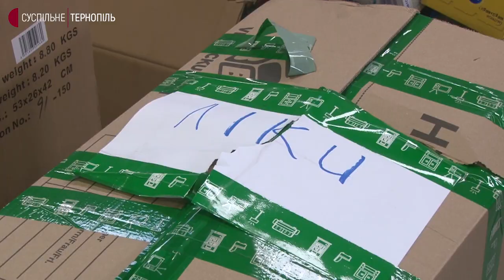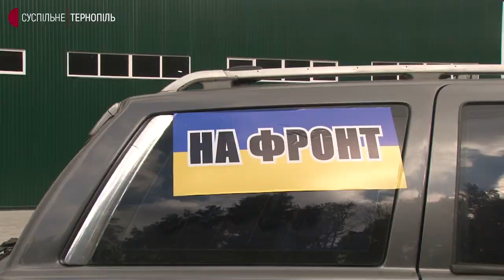Волонтери з Тернопільщини передають автомобілі військовим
Автомобілі військовим передають волонтери з Тернопільщини. Координує справу священник ПЦУ з Кременеччини Андрій Любунь.

За його словами, співпрацюють із підприємством на Рівненщині, аби купувати ці авто. Їх приганяють з-за кордону, підбирають повнопривідні машини та на дизельному пальному. Всі ці авто – вживані.